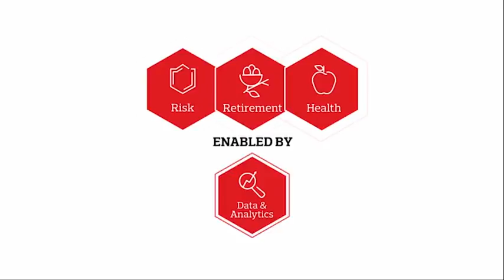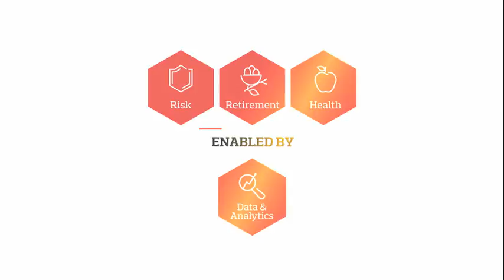Tom Tierney reacts to Ireland's defeat to France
Disappointing night for the IrishRugby players and coaching staff. Tom Tierney reacts with Ben Egan.